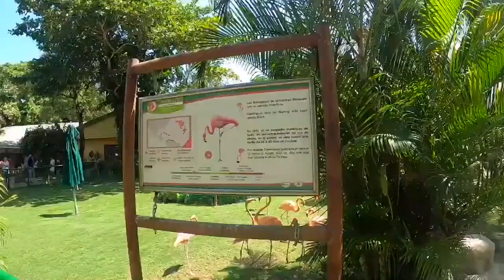Shore Leave at Colombia | Seaman Vlog | Khat Dangani